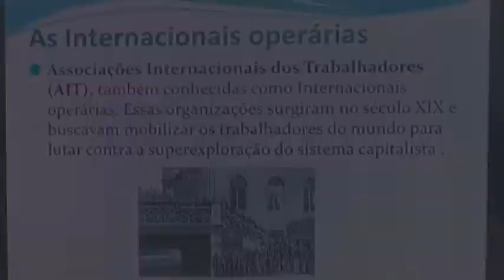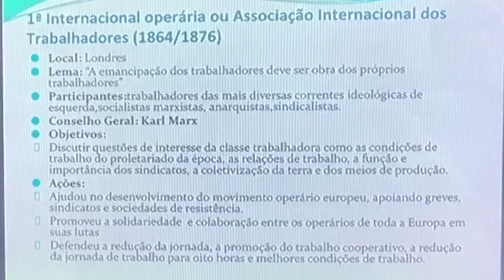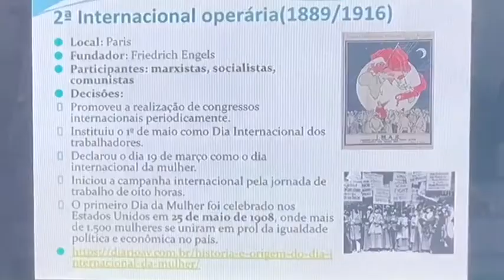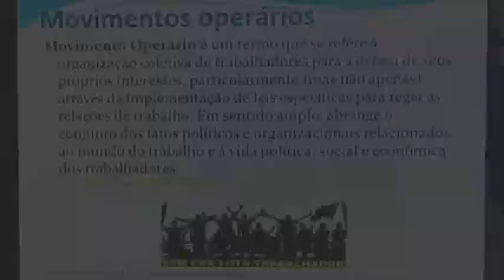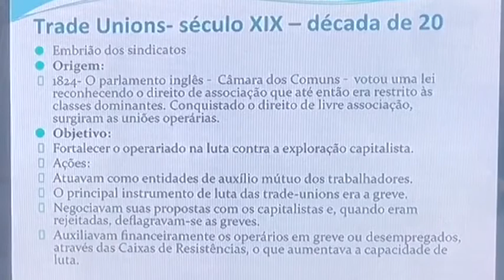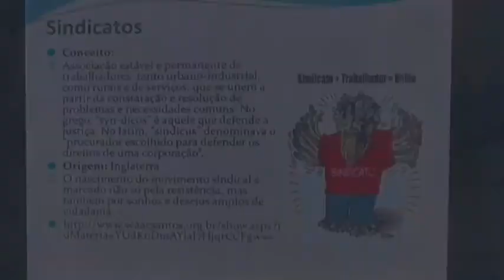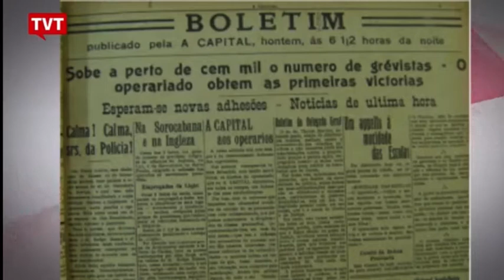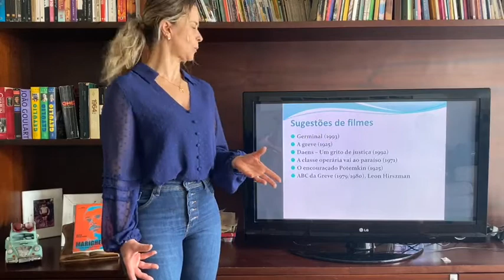Movimento Operário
Movimentos operários.